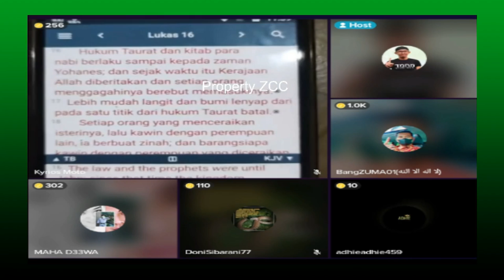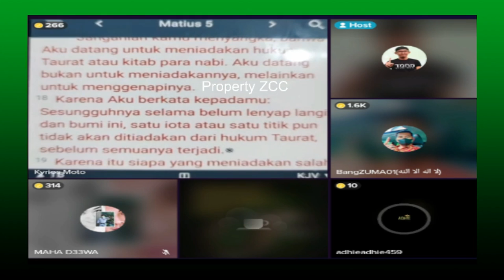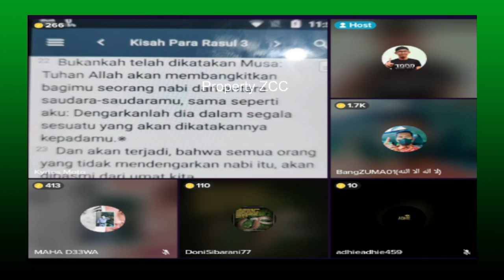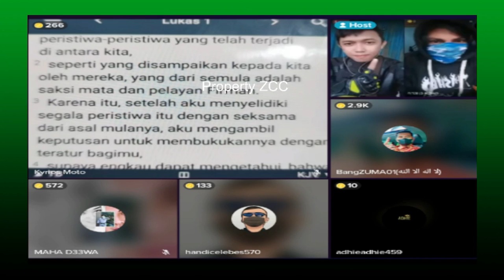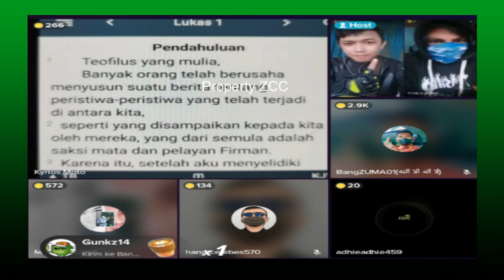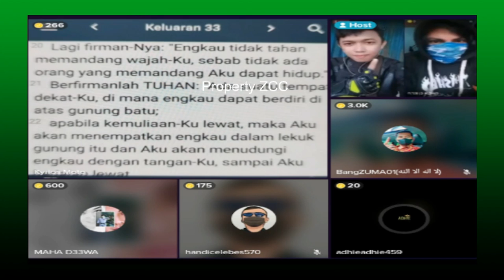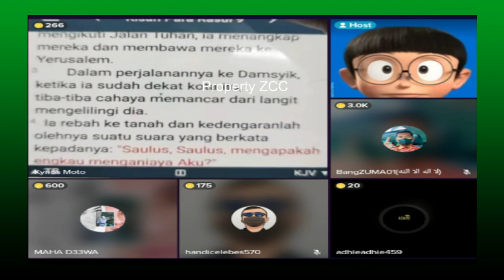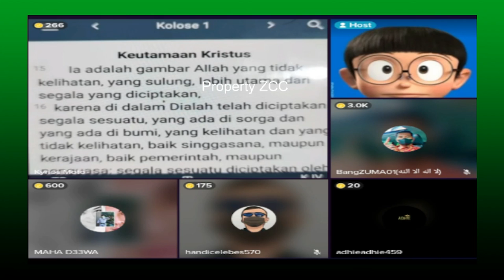Perdebatan yang di akhiri kekalahan dari fihak keristen